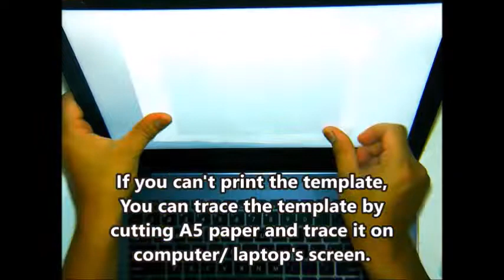GRADE 4 ARTS HEXAGON PATTERN - PART 2 (FINALE WITH GORILLA COLLAGE)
This video was made for the tutorial of visual arts grade 4 home learning. Finishing touch led fourth graders to finish their artwork from the